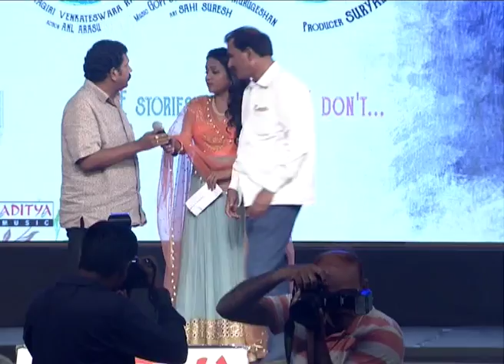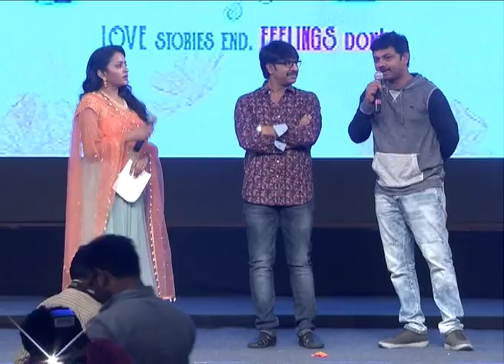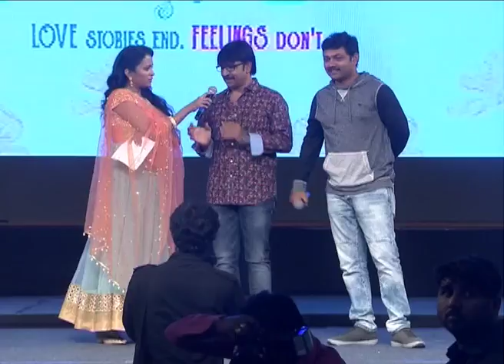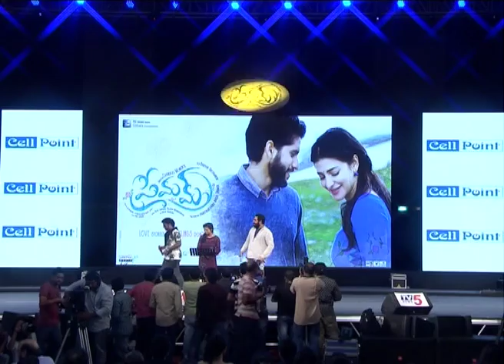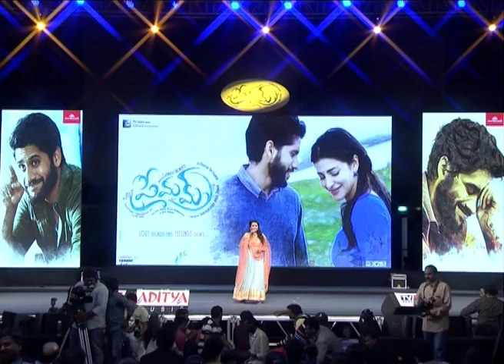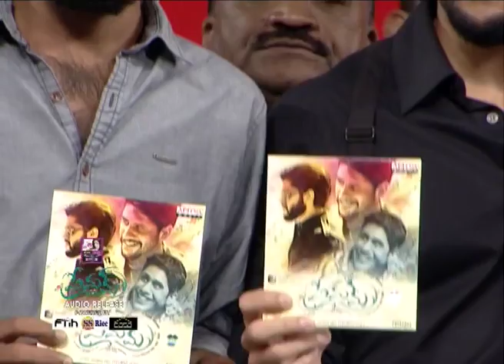Premam Telugu Movie Audio Launch || Naga Chaithanya, Shruthi Hassan